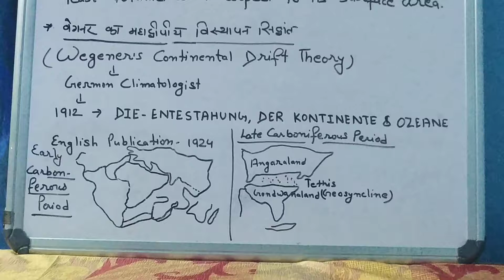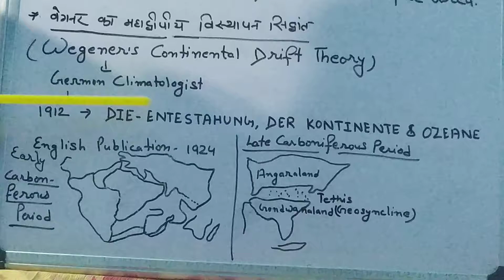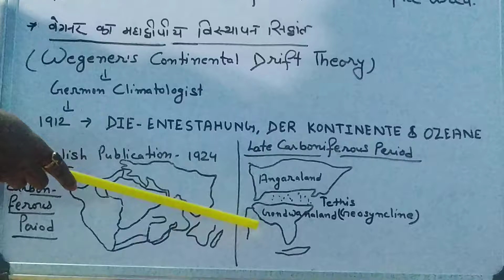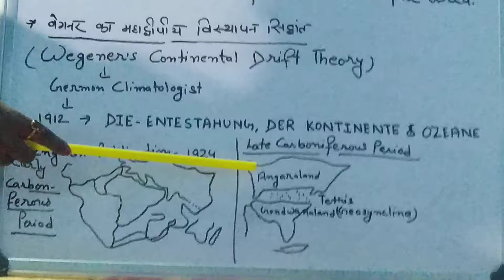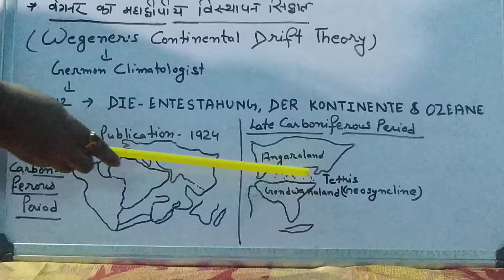Geography//Lec.No.12//Part - 9//The origin of the Earth//By Dr.Reena Kumari.